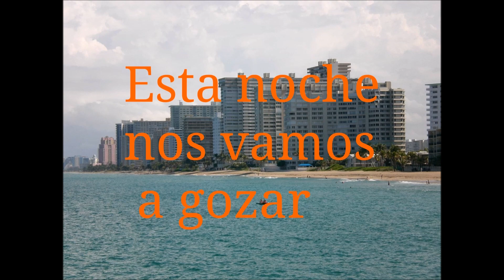Esta noche nos vamos a gozar con Jesus El Nazareno por Noah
Esta noche nos vamos a gozar Canta Noah
Guitarras